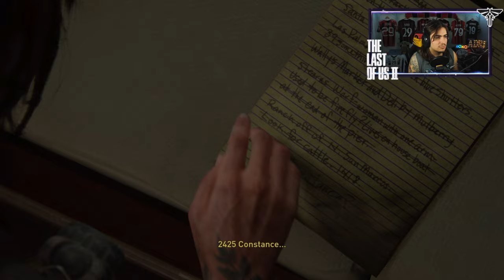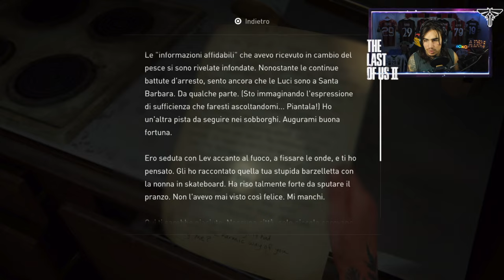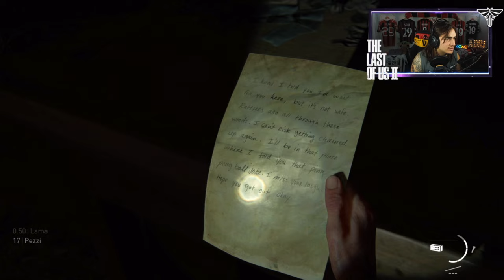🇮🇹 THE LAST OF US PARTE II PS5 4K - ATTO 10 CAPITOLO 2: NELL'ENTROTERRA - WALKTHROUGH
IL MIO SETUP:
CONSOLE: SONY PS5
MICROFONO: AKG C414 XLII
CAMERA: IPHONE 12 CAMERA FRONTALE
SCHEDA AUDIO: FOCUSRITE SCARLETT 18i8 2nd GEN
SCHEDA DI ACQUISIZIONE: ELGATO GAME CAPTURE HD 60S+
PC: ACER NITRO 5
SCHEDA VIDEO: NVIDIA GEFORCE GTX
PROCESSORE: INTEL CORE i7 (10th GEN)